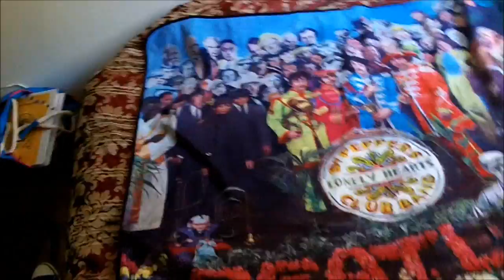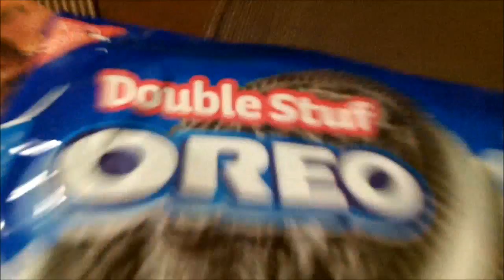SQUABB! VLOG 34! - LUV U MOM! PEZ! and SQUABB! VOLUNTEER!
SQUABB! I LOVE YOU MOM! BTW MEXICO WON! MEXICO 4, U.S.A. 2! :)